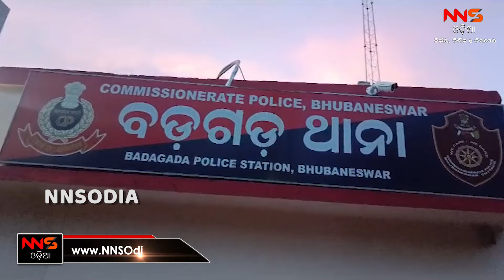ଡ଼ବଲ ଦବ କହି ମୂଳ ପୋଛି ନେଲା |Chit Found |Bharat finance |Baragada Police Stations |Bhubaneswar |Odisha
ଡ଼ବଲ ଦବ କହି ମୂଳ ପୋଛି ନେଲା |Chit Found |Bharat finance |Baragada Police Stations |Bhubaneswar |OdishaWANT TO BE A PART OF nnsodia or BE PART OF THE EVENTS ?.